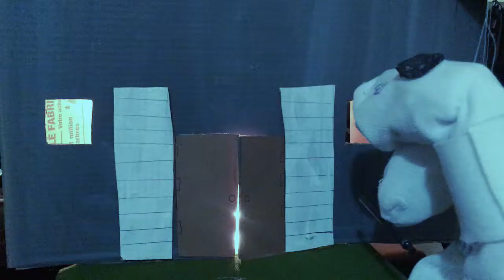A Sockwork Orange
A Clockwork Orange With sock puppets